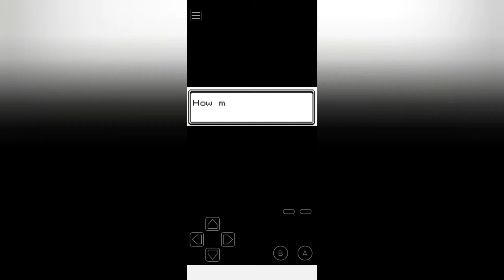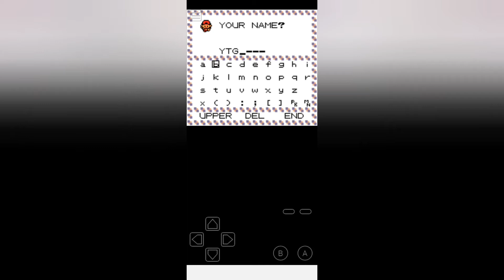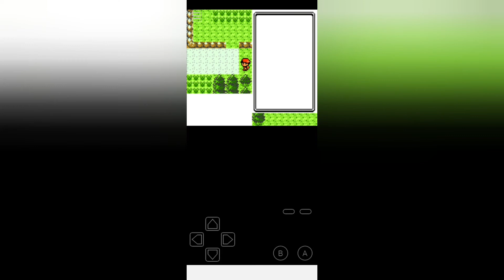Pokemon Silver Walkthrough Gameplay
Today, we are playing Pokemon Silver! Walkthrough Gameplay! Episode 1! 👍🛎😀